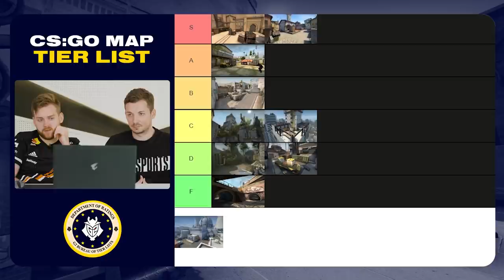CS:GO Map Tier List | G2 CS:GO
Looking for a 100% non biased CS:GO Map Tier List? This might not be the one... We asked Hunter and NiKo to tell us what their most and least favorite CS:GO maps are!